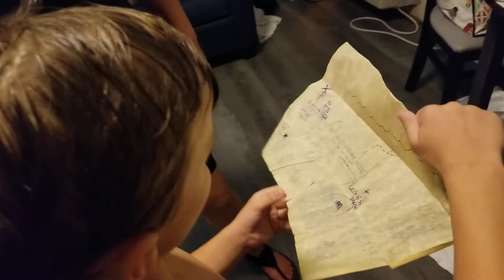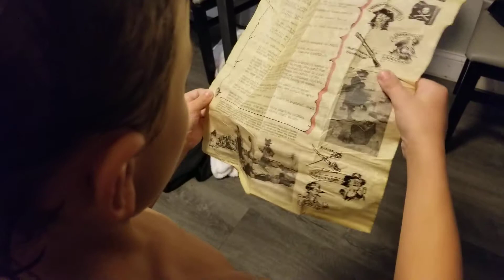Stacy found a bottle with something in it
Hayden was excited!